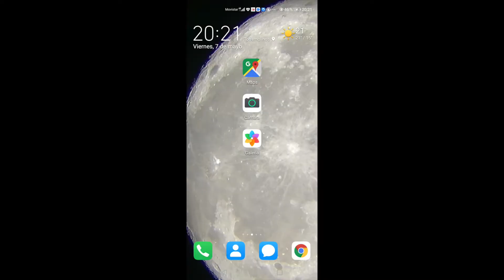No es "Cuento de Navidad" · 「クリスマスキャロル」ではありません · It is not "A Christmas Carol"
El pasado reciente, un presente de emergencia y un futuro presumiblemente más dramático piden acción a cualquier nivel. Si te gusta dame un like. Idea basada en el viaje en el tiempo de Mr. Scrooge en "A Christmas Carol" de Charles Dickens. En español con el doble sentido de que lo que pasa y puede pasar" no es cuento. (Todas las fotos me pertenecen excepto la captura de pantalla de la isla de basura en el Pacífico.) 19 / 2021) .
最近の過去、緊急の現在、そしておそらくもっと劇的な未来は、あらゆるレベルでの行動を求めています。よろしければ、指を上に向けてコンテストに参加してください。チャールズ・ディケンズの「クリスマス・キャロル」でのスクルージ氏のタイムトラベルに基づいたアイデア。スペイン語で「何が起こり、何が起こり得るか」という二重の意味は物語ではありません。( すべての写真は太平洋のゴミの島のスクリーンショットを除く私のものです。）
The recent past, an emergency present, and a presumably more dramatic future call for action at any level. If you like it please clik finger up for the contest. Idea based on Mr. Scrooge's time travel in Charles Dickens's "A Christmas Carol." Idea based on Mr. Scrooge's time travel in Charles Dickens's "A Christmas Carol.". In Spanish with the double meaning that what happens and may happen "is not a story. (All the photos belongs to me except the screenshot of the island of garbage in the Pacific.)